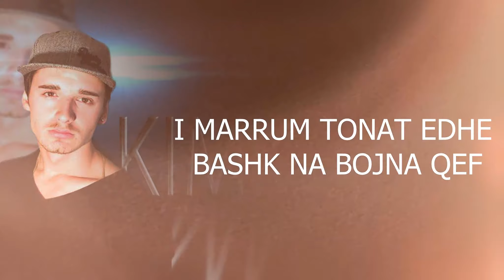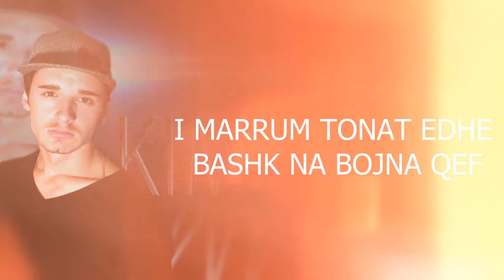Kimmche - Per Dedin 2014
deshta me i falenderu me ni kong
per perkrahjen qe ma kan jep...

FALEMINDERIT     DEDI-KS.COM